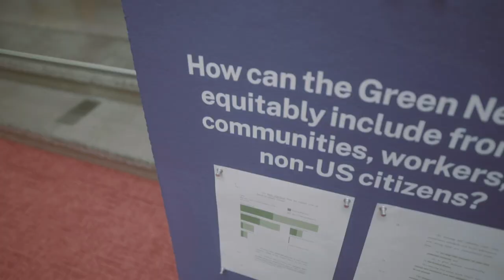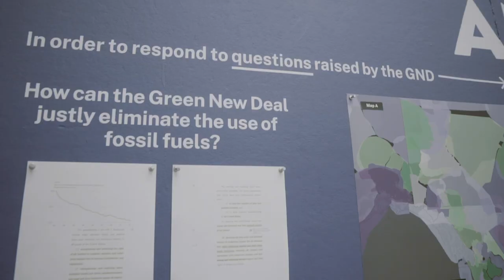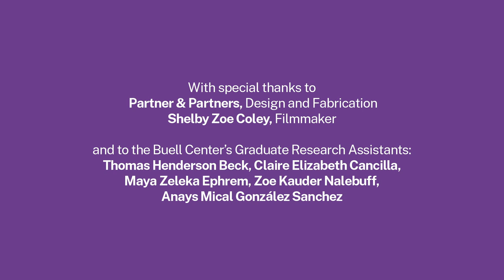"The Green New Deal: A Public Assembly" Trailer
On Sunday, November 17, 2019, at the Queens Museum in US Congressional District NY-14, “The Green New Deal: A Public Assembly” gathered a wide array of advocates, organizers, and elected officials to explore the GND’s relationship to society, policy, and the built environment.

Filmed and edited by: Shelby Coley